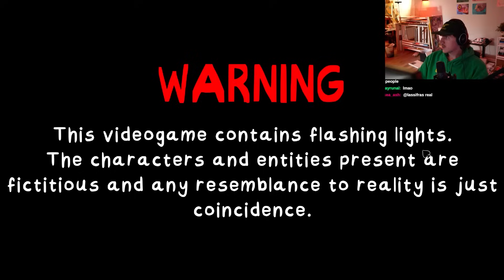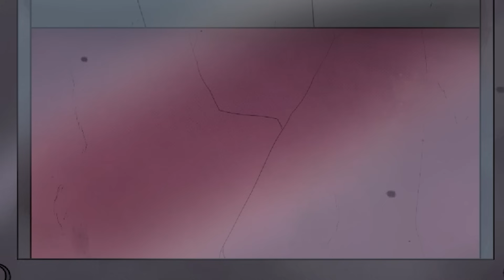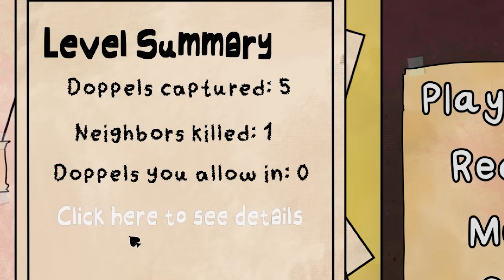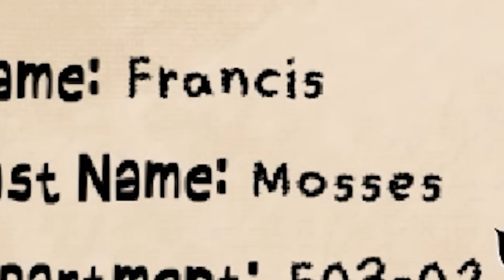You're not my neighbor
Preventing families from being with each other
Like the video and sub! NOW!!